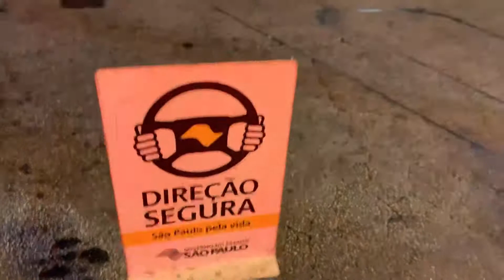🛑 Operação Direção Segura mobiliza 70 PMs e GCMs em São Caetano